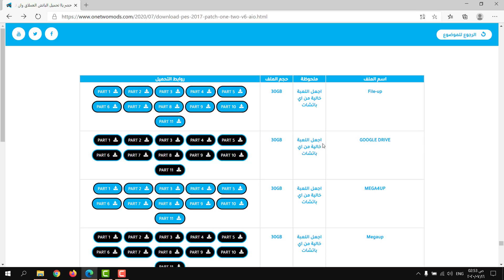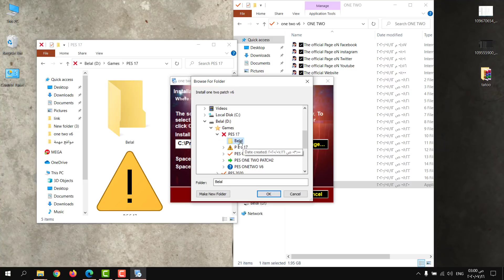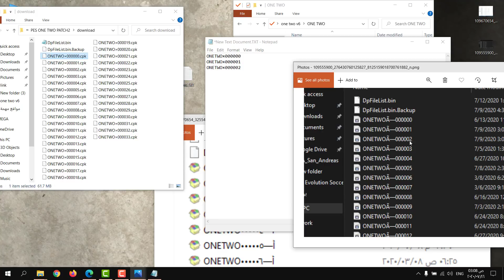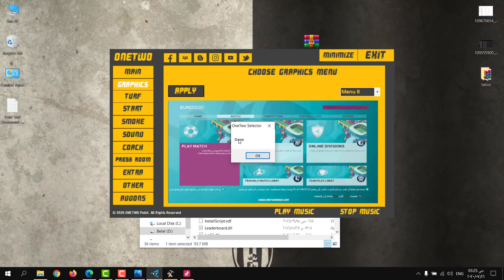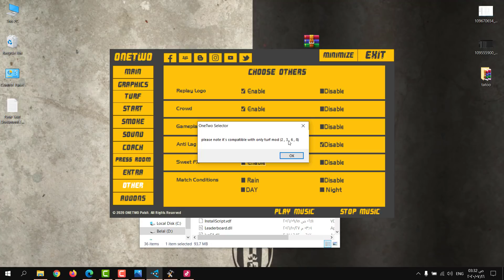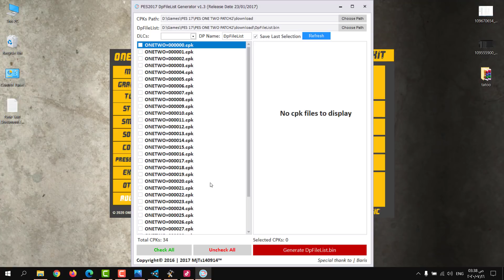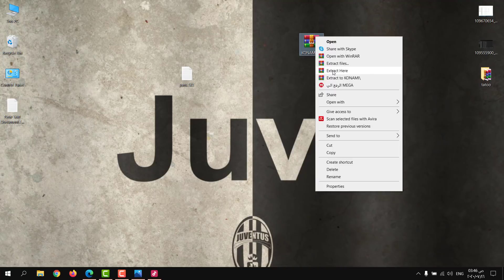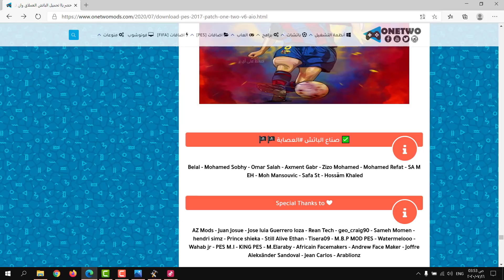🔴 شرح أفضل باتش لمعشوقة الجماهير | PES 2017 | 🔥 باتش وان توو ❌ الاصدار السادس 😍😍 | العصابة 🏴‍☠️🔥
✅ The official Channel of ONE TWO PATCH on Youtube | Pro Evolution Soccer New Patches And Full PC Games Programs Windows And More👇👇
✅ Exclusively Patch ONE TWO v6 PES 2017
👍 Click "Show more" to see the link and more! 👇👇👇
👇👇👇 [ Support me if you like my job ┃👇👇👇